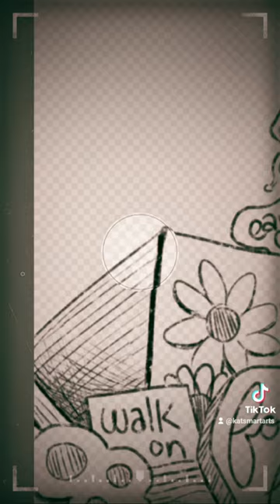Doodle Speed Paint | Kat Smart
Here's a doodle I made while testing my screen recording software. I hope you enjoy!